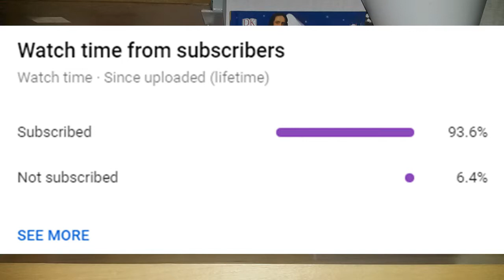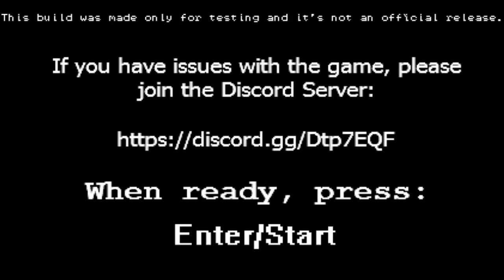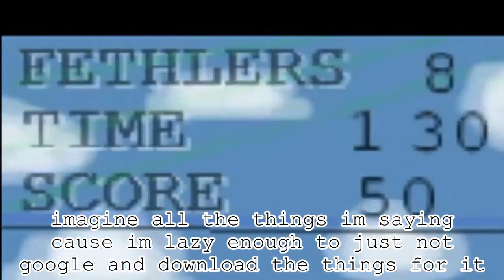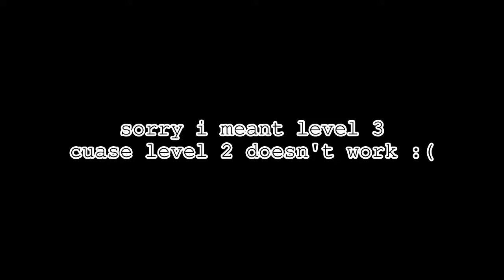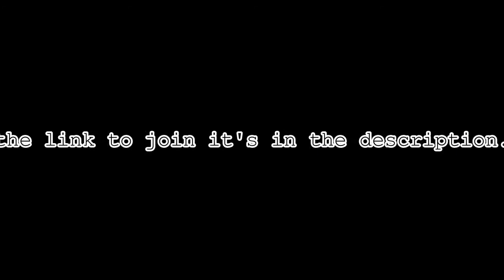Indie Game Devlog: Finally Progress...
Hola Leute! Today is not devlog day, but close I guess. I talk about UI I think. Oh, adn a comparison too.